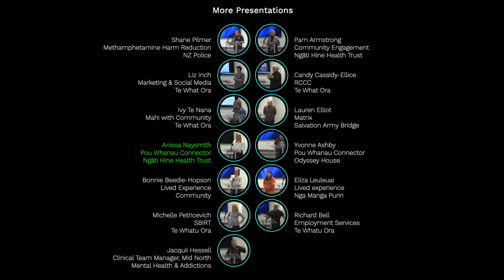Anissa Naysmith, Te Ara Oranga Pou Whānau Connector (Ngāti Hine Health Trust)